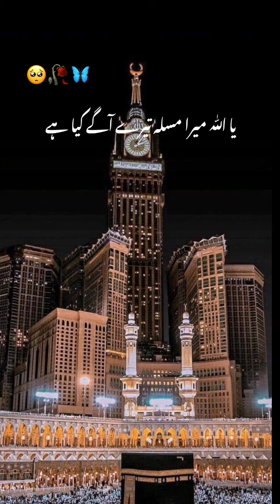Quran Ka Turjuma